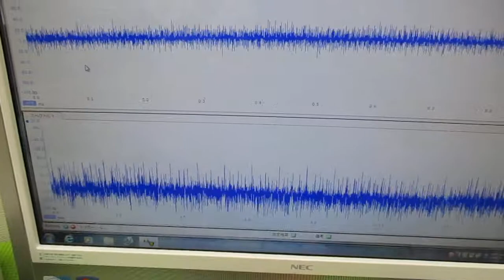メガヘルツの超音波発振制御プローブを利用した実験動画 ultrasonic-labo